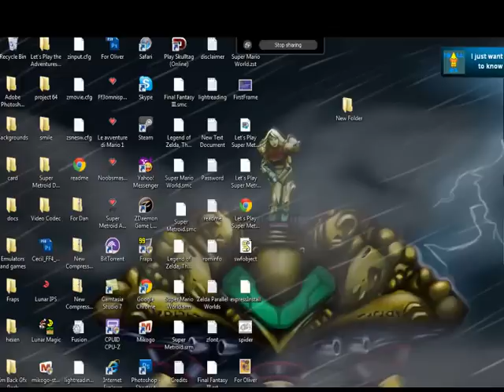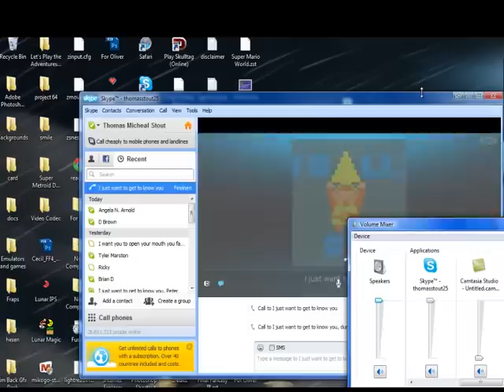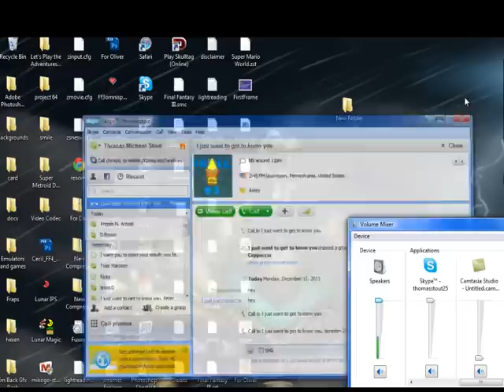What the Fuck is going on with my computer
I have no idea what the fuck is up with this computer.